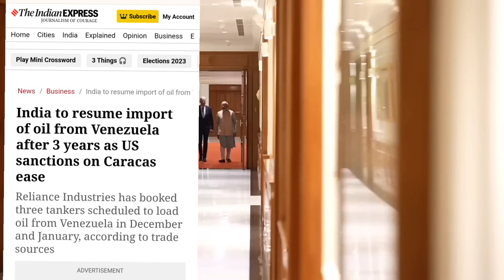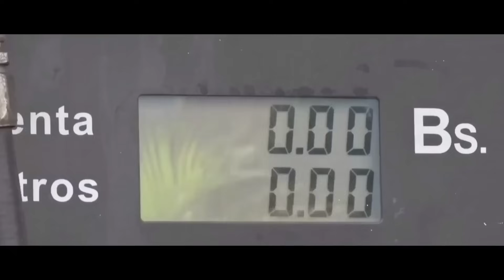💪 रूसियों से भी ज्यादा सस्ता तेल खरीदना शुरू किया Opec देशों की लंका लगी ! Crude Oil Trade Vanezuela